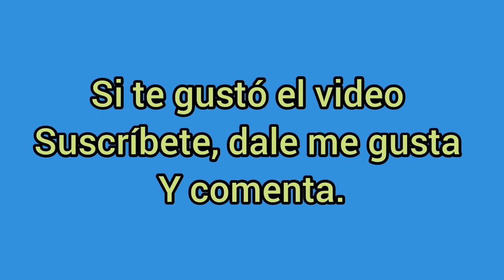Indomar Tovar "Dejaste de ser la Rosa" Autor: José Mena.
Créditos: Arpa
Eladio Chacho Aular
Cuatro
Edecio Flores
Maracas
Luis Omar Escalona
Bajo
Antonio Vásquez

Grabado en
MPC estudios
Técnico de grabación
Jesús Medina

Eladio Chacho Aular